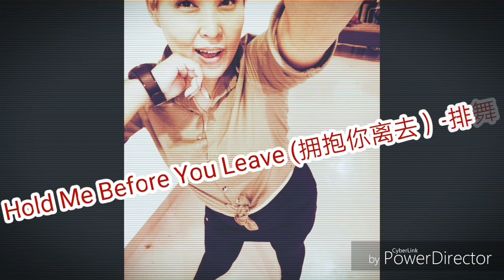Hold Me Before You Leave (拥抱你离去） - 排舞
choreographer by  Tina Chen Sue Huei & Juilin Chen (Jun 2018)
Count 32
Wall 4